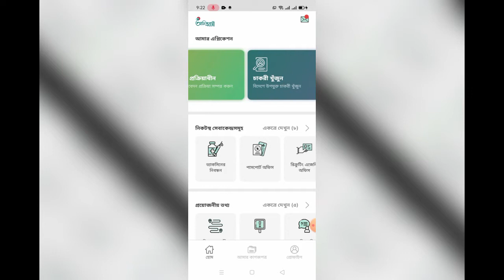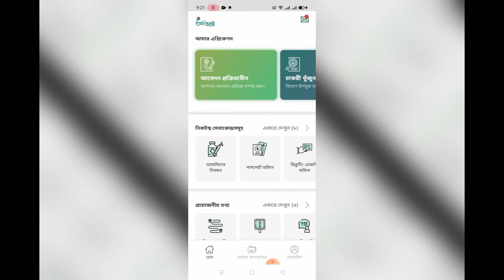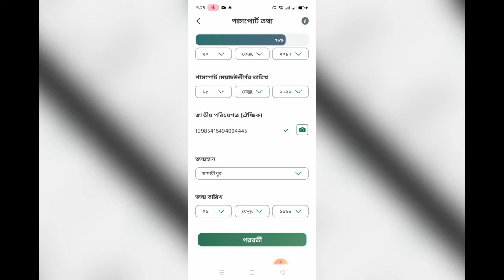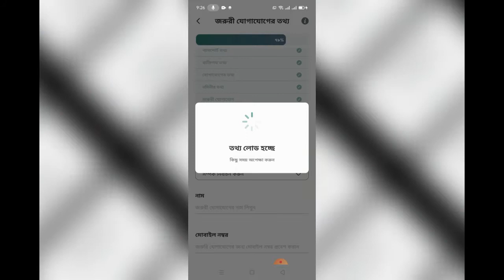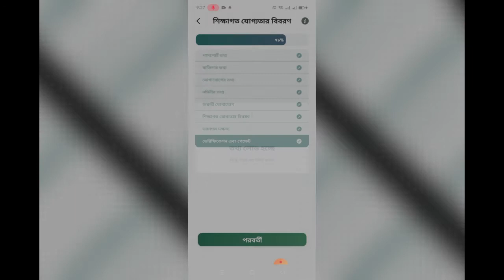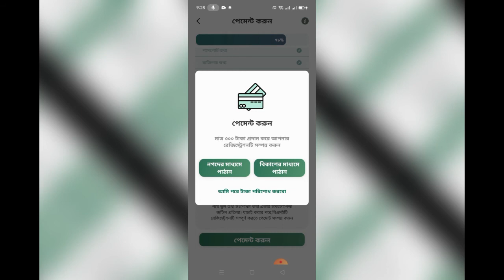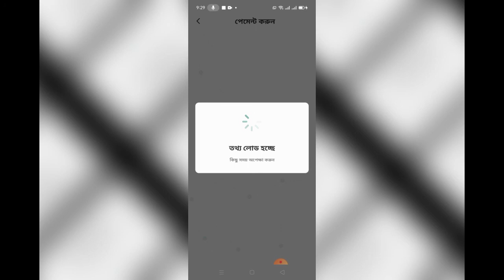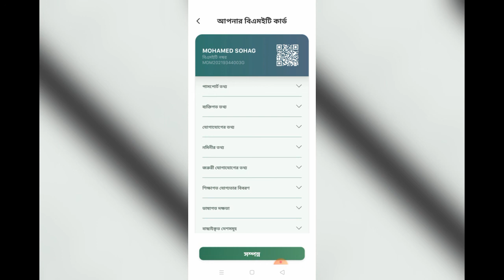AMI PROBASI আমি প্রবাসী অ্যাপস দিয়ে বিদেশগামীদে অনলাইনে কয়েক মিনিটেই নিজেই করুন বিএমই রেজিস্ট্রেশন।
AMI PROBASI আমি প্রবাসী অ্যাপস দিয়ে অনলাইনে কয়েক মিনিটেই নিজেই করুন বিএমই রেজিস্ট্রেশন। বিদেশগামীদের সহজেই আমি প্রসাবী এপস দিয়ে বিএমই রেজি: ও  কোভিড-19 টিকা প্রদানের জন্য আবেদন। যাদের জাতীয় পরিচয়পত্র নেই কিন্তু টিকা দিতে চান তাদের জন্য এই অ্যাপস দিয়ে আবেদন করবেন।